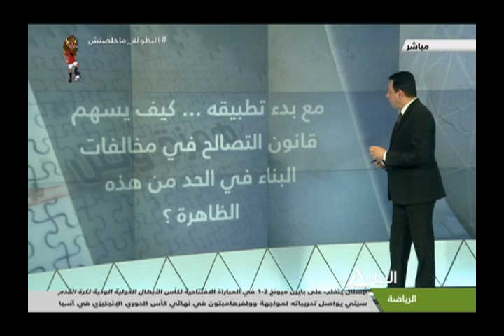همزة وصل 18-7-2019 | كيف يسهم قانون التصالح فى مخالفات البناء في الحد من هذه الظاهرة ؟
كيف يسهم قانون التصالح فى مخالفات البناء في الحد من هذه الظاهرة ؟